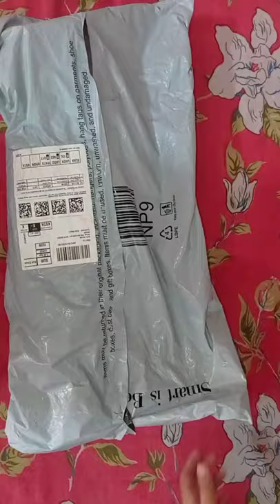Tripod and glue stick unboxing | best tripod unboxing | by Sadiya art and craft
Tripod link 👉🏻

Gun glue stick link 👉🏻